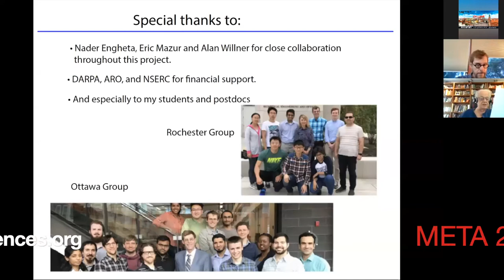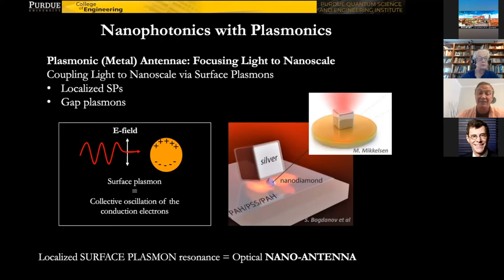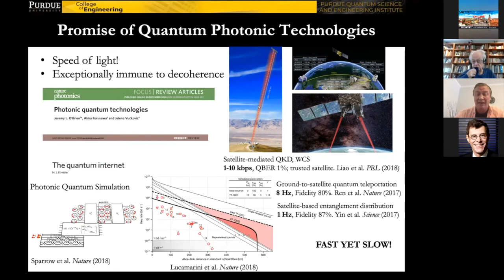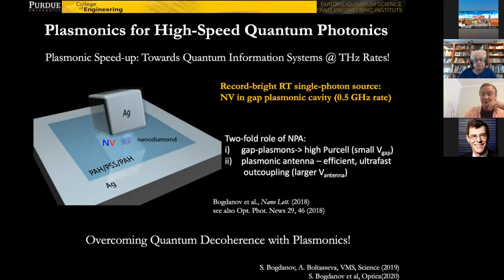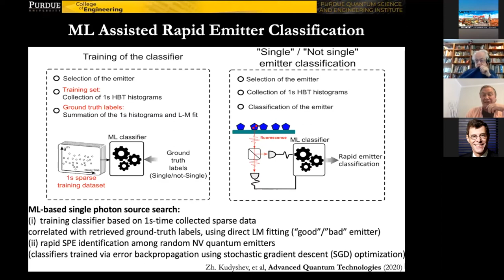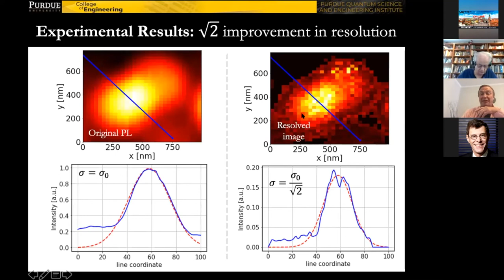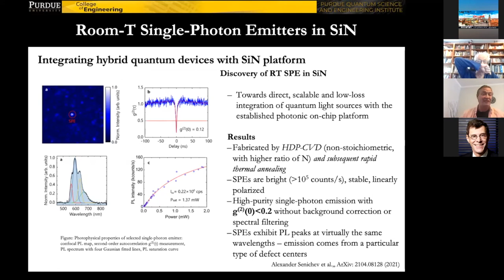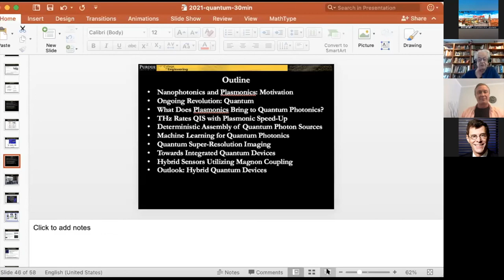"Empowering Quantum Photonics with Nanoplasmonics and Machine Learning", Vladimir Shalaev (META2021)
Plenary lecture of Prof. Vladimir M. Shalaev, Purdue University (USA): "Empowering Quantum Photonics with Nanoplasmonics and Machine Learning" Delivered at META 2021 Conference